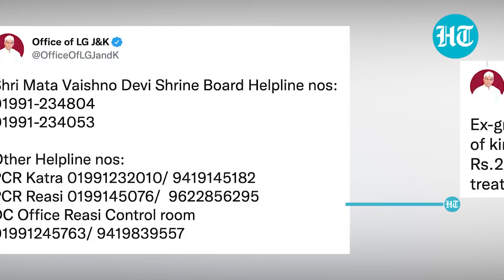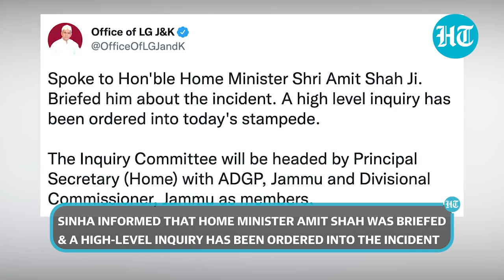Vaishno Devi stampede: At least 12 killed; PM Modi announces ex-gratia, high-level probe ordered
At least 12 killed and injured in a stampede at Mata Vaishno Devi shrine in J&K’s Katra on Saturday. As per a PTI report, the stampede was triggered by a heavy rush of devotees on the first day of the New Year. The yatra (pilgrimage) to the holy shrine has been suspended after the incident. PM Modi expressed grief at the incident and announced an ex-gratia for the families of those killed. J&K L-G Manoj Sinha's office announced an ex-gratia of ₹10 lakh for the next of kin of those killed. Sinha’s office also shared helpline numbers of the Mata Vaishno Devi Shrine Board. Sinha informed that Home Minister Amit Shah was briefed & a high-level inquiry has been ordered.